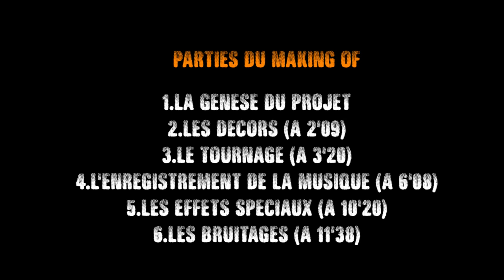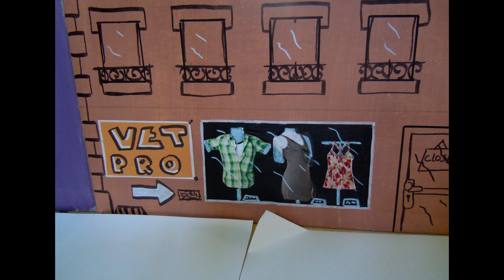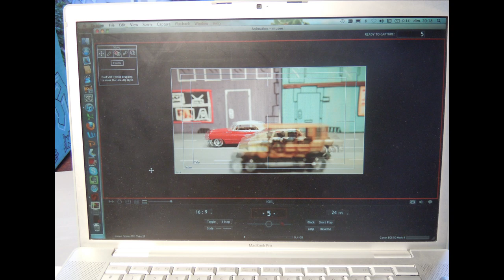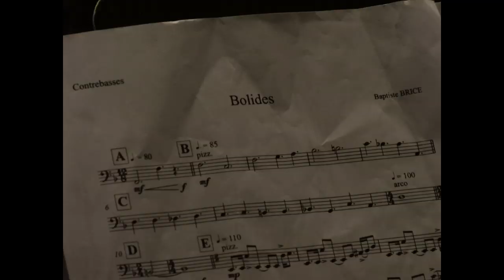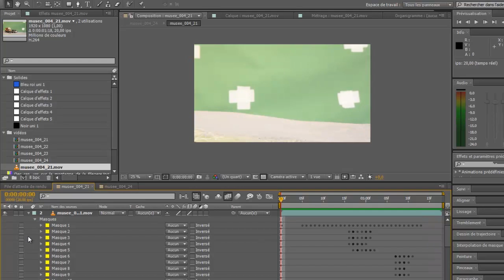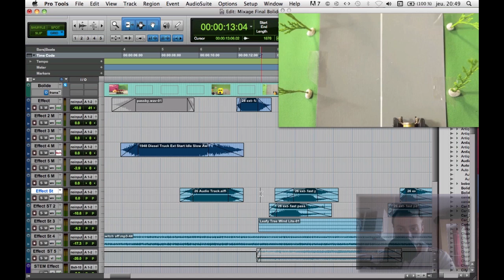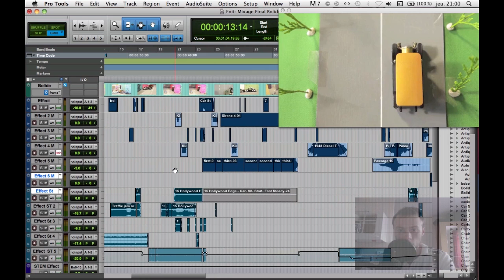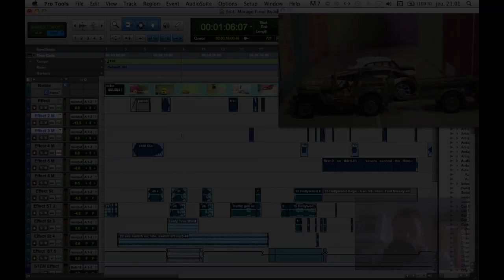Making Of de Bolides!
Parties du Making Of
1.La Genèse du projet
2.Les Décors (à 2'09)
3.Le Tournage (à 3'20)
4.L'enregistrement de la musique (à 6'08)
5.Les Effets Spéciaux (à 10'20)
6.Les Bruitages (à 11'38)

Bolides! a été réalisé par Antonin Raffin à l'aide de la technique du "stop motion" (animation image par image) avec des maquettes de voitures de collection.

Il a bénéficié de l'enregistrement d'une musique originale composée et orchestrée par Baptiste Brice et interprétée par l'orchestre symphonique d'Asnières-sur-Seine dirigé par Alejandro Sandler. Cet enregistrement a été réalisé par les étudiants de la section son (ISTS) de l'Ecole Supérieure de Réalisation Audiovisuelle (ESRA) de Paris.

La finalité de ce projet ? Grâce au producteur exécutif Nicolas Royer le film sera envoyé par la suite dans de nombreux festivals de court-métrage...

Quelques chiffres:
Plus de 100 heures de tournage
Environ 4500 photos prises
Environ 100 personnes impliquées dans ce projet de 2 minutes 30